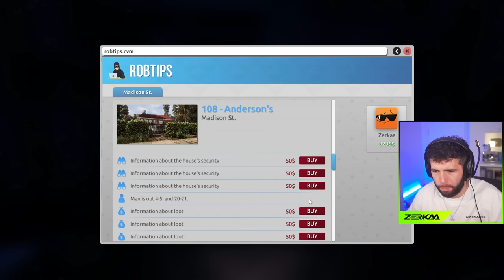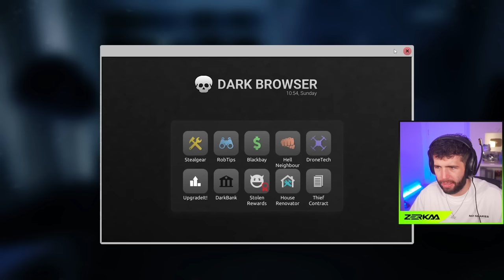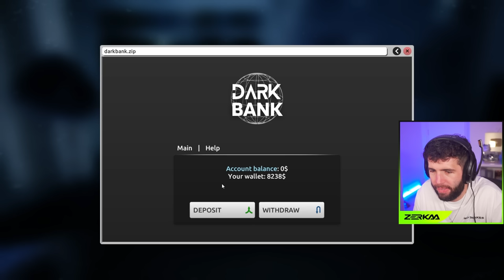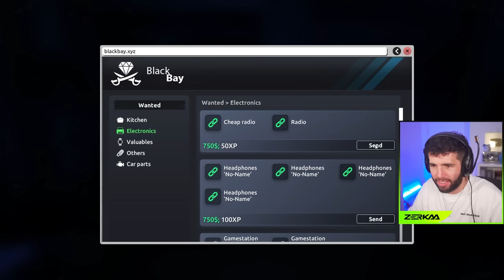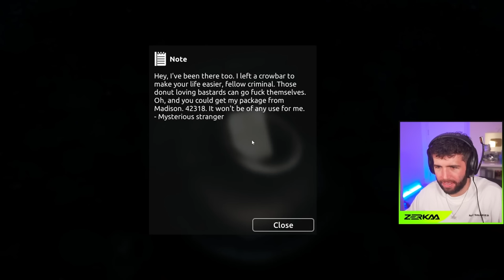HARDEST MISSION SO FAR! (Thief Simulator 2 #3)